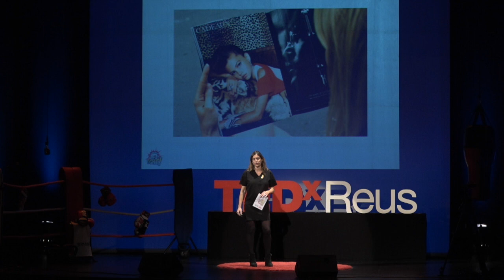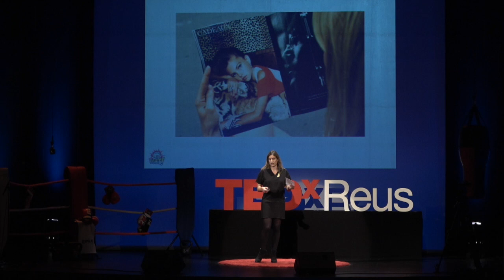No són sexis ni adults a mig fer: només infants | Laura Pinyol | TEDxReus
Donarem llum al tractament de la sexualització dels infants. S’observa amb preocupació la sexualització en edats cada vegada més precoces i, sobretot en les nenes, amb càrregues d’estereotips i pressió social sobre la imatge.
We will give light to the treatment of the sexualization of the children. Sexualization is observed with concern at increasingly precocious ages and, especially in girls, with loads of stereotypes and social pressure on the image. Laura Pinyol
Laura Pinyol i Puig va néixer a Terrassa el 1979. És periodista i consultora en comunicació.
Va estudiar el grau de Comunicació Audiovisual a la Universitat Pompeu Fabra i, en acabat i va cursar els cursos de predoctorat en Història comparada social, política i cultural a la Universitat Autònoma de Barcelona.
Des de sempre, ha compaginat la seva tasca acadèmica o la seva feina amb col·laboracions en diversos mitjans de comunicació de Terrassa, El Temps, Catalunya Ràdio, Diari Ara, Descobrir Catalunya, Nació Digital, etc. Ha treballat en diversos gabinets de comunicació com el de la CCMA, ERC i Departament de Vicepresidència de la Generalitat de Catalunya. L’any 2012 funda una agència de comunicació, junt amb un soci, per portar campanyes de divulgació i comunicació. També és mare de la Jana, el Roc, la Queralt i la Berta que tenen, respectivament, nou, set i cinc anys. This talk was given at a TEDx event using the TED conference format but independently organized by a local community.